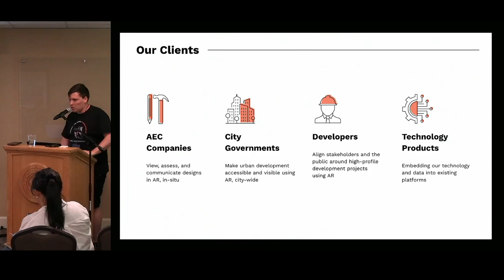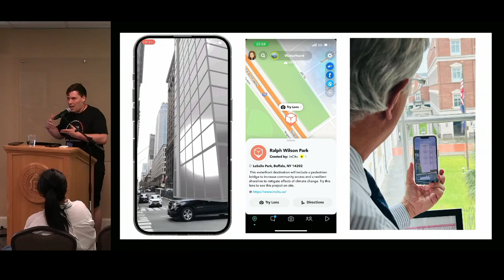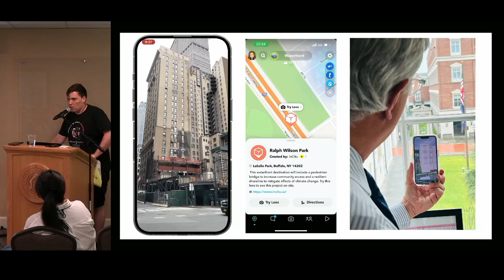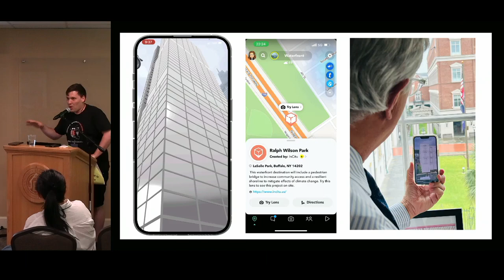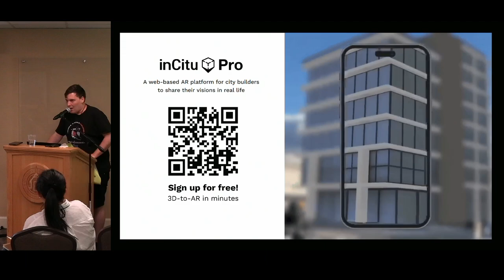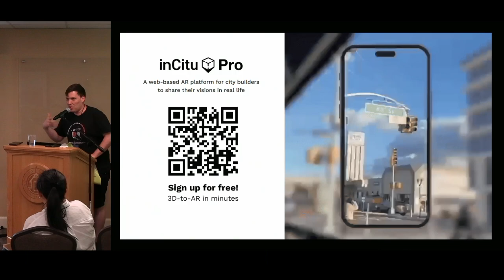Using Augmented Reality to Drive Inclusive City Development – Nick Kaufmann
What if we took city planning and open data out of city halls and onto the street? Augmented Reality has the power to foster collaboration around urban change in a highly accessible manner. Tangible visualizations of future skylines and streets establish equity and restore trust and transparency into how cities, developers, and citizens interact around their shared future. This talk introduces an open data to AR workflow with inCitu Pro and shares civic engagement techniques we've learned over three years of experimenting with urban AR.